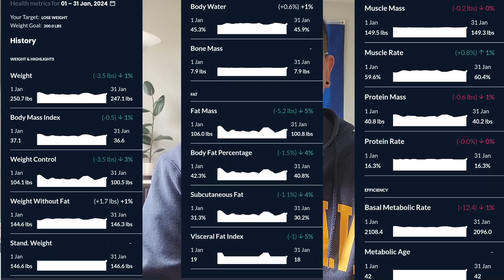Thrive at 35 - Strive or Dive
A journey of becoming the man I desire to be  during my 35th year in life. Video shot in Jan 2024